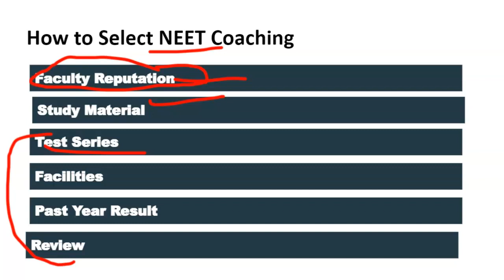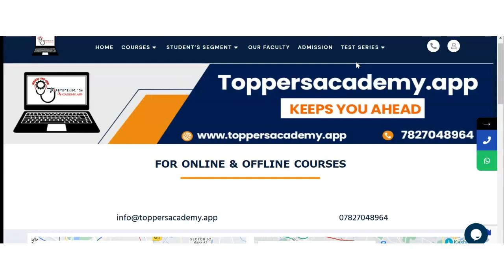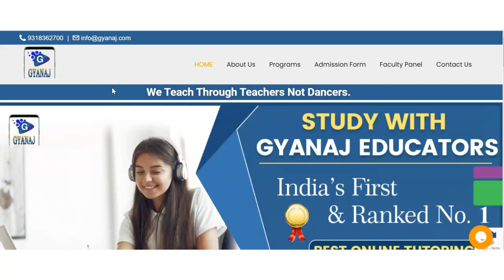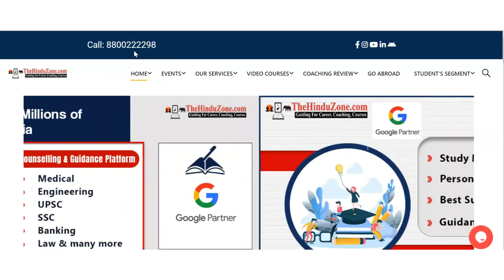Best NEET Coaching in Ujjain | Top NEET Coaching in Ujjain